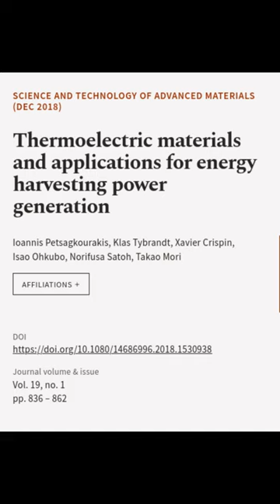Thermoelectric materials and applications for energy harvesting power generation | RTCL.TV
### Keywords ###

### Article Attribution ###
Title: Thermoelectric materials and applications for energy harvesting power generation
Authors: Ioannis Petsagkourakis, Klas Tybrandt, Xavier Crispin, Isao Ohkubo, Norifusa Satoh ,and Takao Mori

### Video Timestamps ###
0:00:00 - Summary
0:00:20 - Title
0:00:26 - End